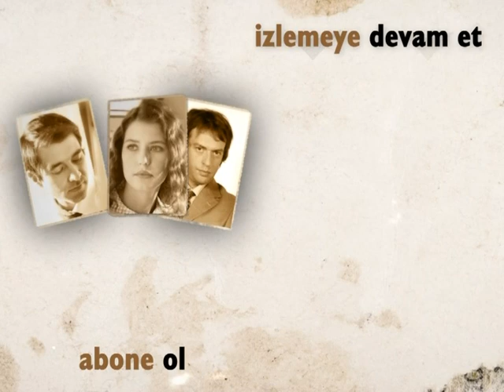Yasemin Hayatını Mahvetti! | Hatırla Sevgili Özel Sahneler